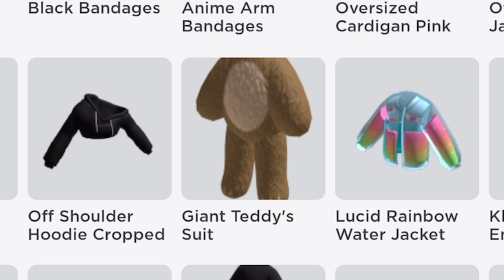Is this real or fake… 😱